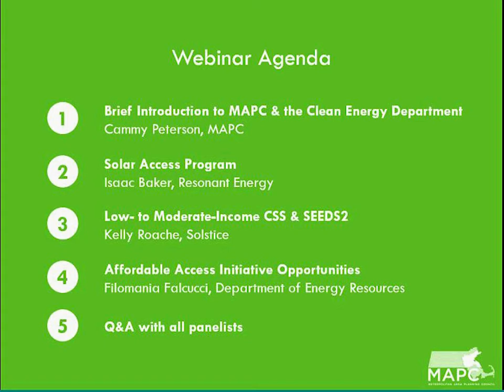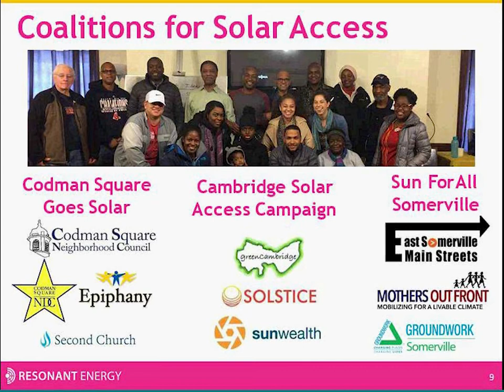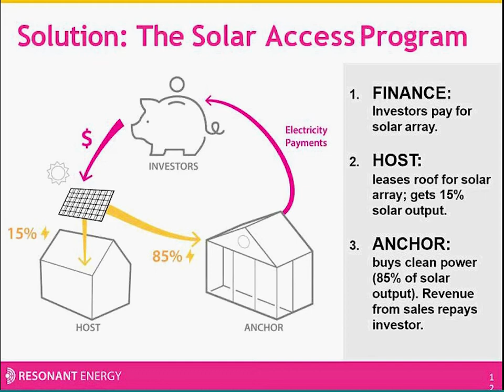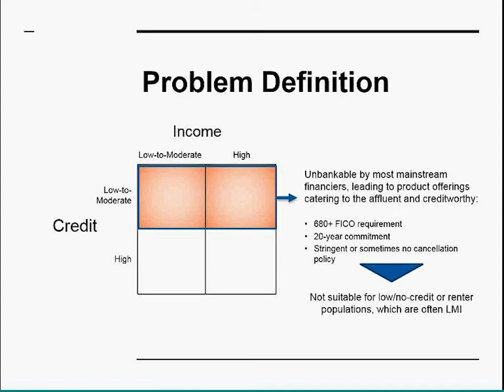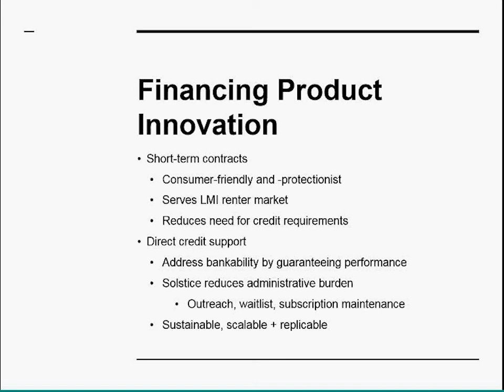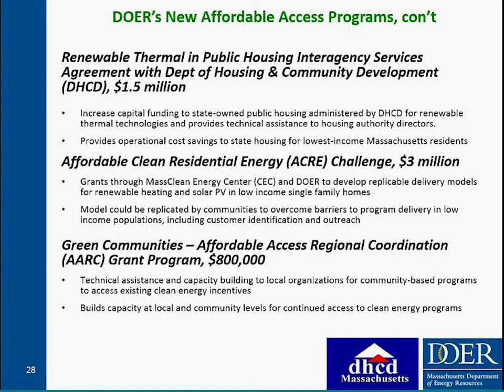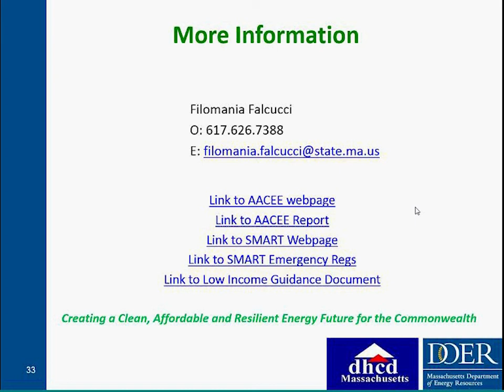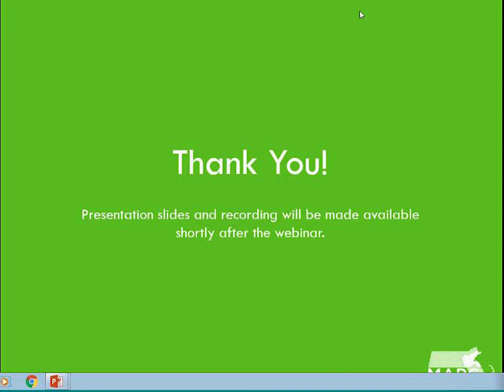Webinar: Expanding Access to Community Shared Solar in Your Community (Increasing Access Part II)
Increasing Access Part II: Expanding Access to Community Shared Solar in Your Community features two non-profit models for low- to moderate-income community shared solar that municipalities in the MAPC region and across Massachusetts can implement to spread the benefits of solar throughout their communities.

Speakers include Issac Baker (founder and co-president of Resonant Energy), Kelly Roache (senior program manager at Solstice), and Filomania Falcucci (renewable energy program coordinator at MA Department of Energy Resources).

This webinar is a continuation of MAPC's solar webinar series and is the second installment this spring focused on municipal strategies to increase equitable access to the benefits of clean energy within their communities.